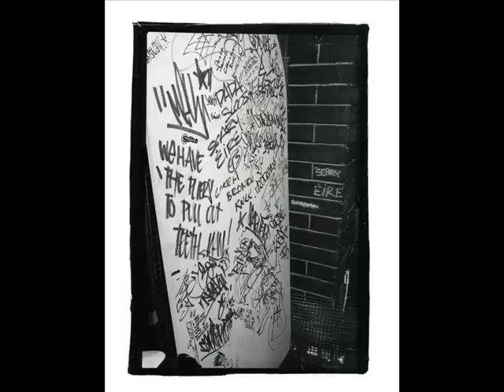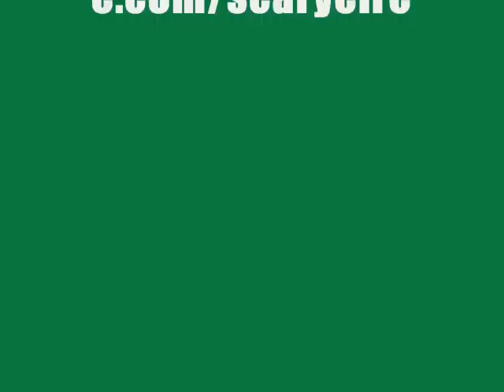'Ten Victories' -Scary Eire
Scary Éire were pioneers of hip hop in Ireland. They have toured with U2 (as did Marxman), and opened for acts such as Gang Starr, Beastie Boys (with whom they also toured Europe), House of Pain, and Public Enemy. They had a track ("Lost for Words") on the 1993 album Planet Rap from Tommy Boy. They recorded a debut album that included production from Howie B, Tricky, Cutmaster Swift, DJ Mek and Sam Scuttery-Eye; they were then dropped by Island Records, who kept the rights to the album but did not release it. In 1995 Scary Éire reappeared on London independent label 11 Records and released "Dole Q"/"That's No Good To Me" on 12". The former song is about their various encounters on dole day and the latter a rugged, frenzied cypher. In March 2007, the group released The Scary Era - a collection of songs from the pre-Celtic Tiger years which had been 16 years in the waiting. You can purchase 'The Scary Era' from their Myspace page;